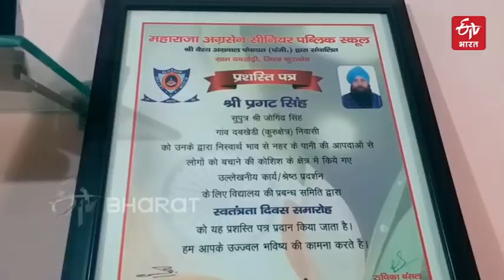SEPCIAL STORY: देवदूत परगट सिंह | PARAGAT SINGH THE SAVIOR | ETV Bharat Madhya Pradesh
आज की आधुनिक दुनिया में सभी अपनी भाग दौड़ भरी जिंदगी में व्यस्त हैं. सभी को आगे निकलने की होड़ लगी है. किसी को किसी की परवाह नहीं, लेकिन आज भी कुछ ऐसे लोग हैं जिन्होंने अपनी जिंदगी को दूसरों के लिए न्यौच्छावर करने का प्रण ले लिया है. ये नर सेवा को ही नारायण सेवा समझते हैं. ऐसे ही एक शख्सियत हैं कुरुक्षेत्र के गांव दब खेड़ी में रहने वाले परगट सिंह.